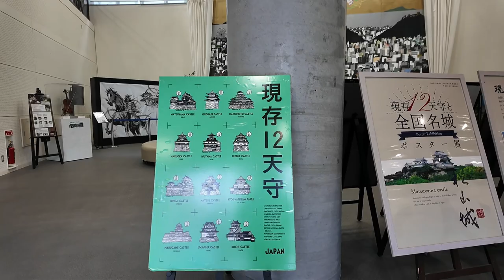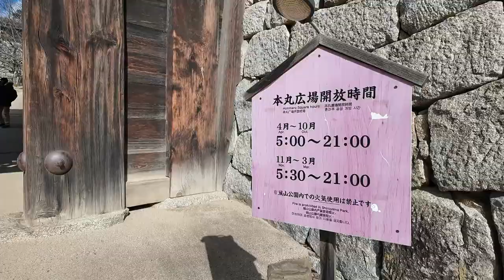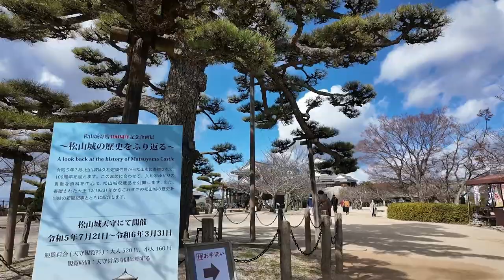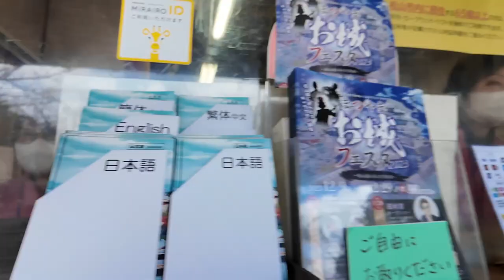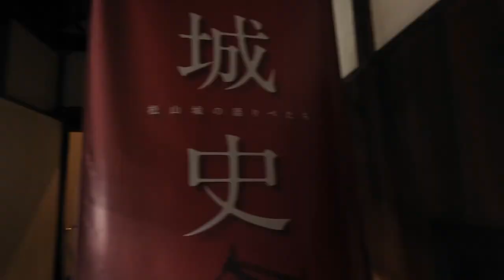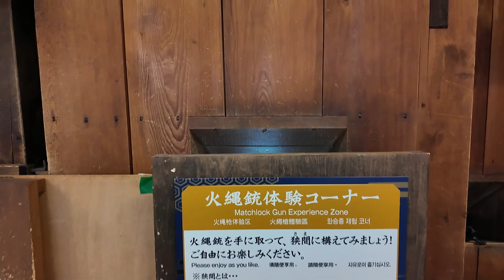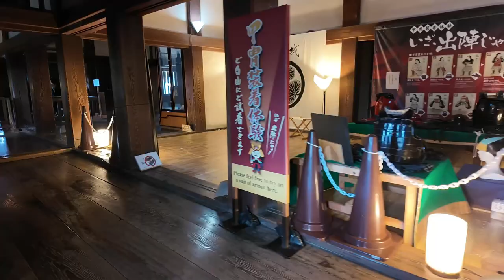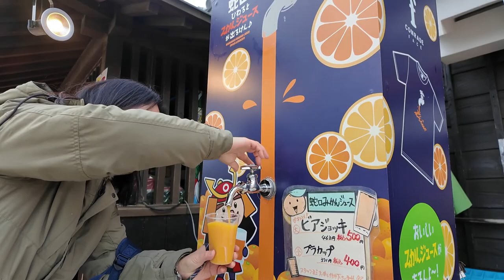Matsuyama Castle 🏯 walking through!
I went to the Matsuyama Castle on 24 January 2024! It was cold day but the castle was so beautiful!

0:00 Opening
0:06 Ropeway entrance
0:50 Taking Ropeway
1:26 At the mountain
2:44 Walking towards Castle Keep
4:00 Entering Castle Keep area
9:19 Entering Castle Keep building
2:27 View from the top of the Tenshukaku
23:40 Milan juice from the faucet!
24:11 Streetcar!
24:22 Dogo Onsen hot springs
24:38 Foot bath

Matsuyama Castle is a historic castle located in Matsuyama, Ehime Prefecture, Japan. It is one of the twelve castles in Japan that still has an original wooden keep from Edo period.

The castle was built in 1603 by Katō Yoshiaki, a daimyō who had distinguished himself at the Battle of Sekigahara. The castle is known for its beautiful architecture and scenic views of the surrounding area. Here are some of the highlights of Matsuyama Castle:

* Tenshukaku (Castle Keep): The castle keep is a five-story wooden structure that offers panoramic views of the city and surrounding countryside. Visitors can climb to the top of the keep and enjoy the view from the observation deck.
* Ninomaru Garden: A beautiful garden located in the castle’s second bailey. The garden features a pond, a waterfall, and a teahouse.
* Otemon Gate: The main gate of the castle, which is decorated with intricate carvings and paintings.
* Honmaru Palace: A restored palace that was once used by the lord of the castle. The palace features tatami floors, sliding doors, and beautiful artwork.

Matsuyama Castle is also surrounded by many other attractions, including Dogo Onsen, one of the oldest hot springs in Japan. Dogo Onsen is located about 5 kilometers from the castle and is famous for its beautiful architecture and healing waters.